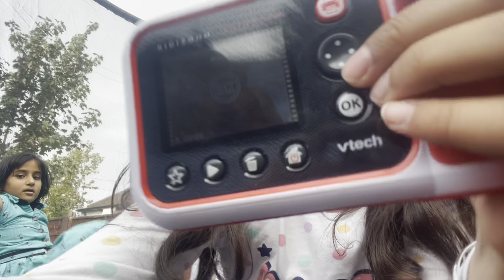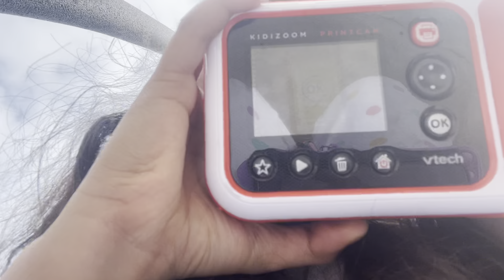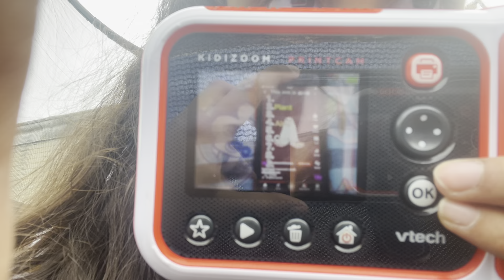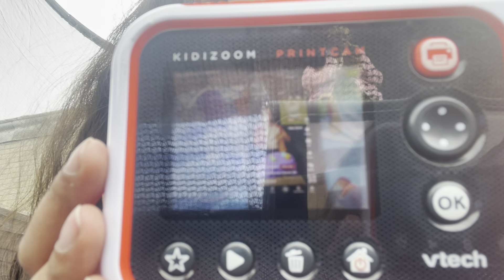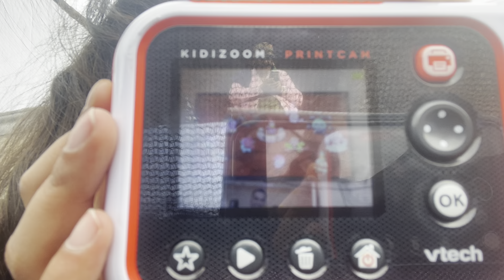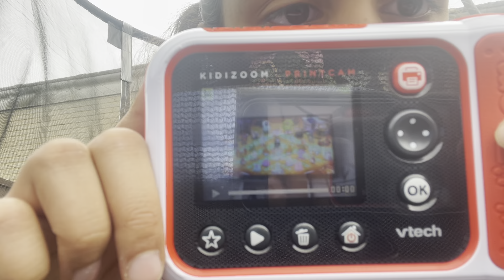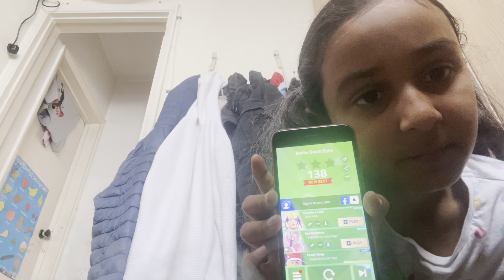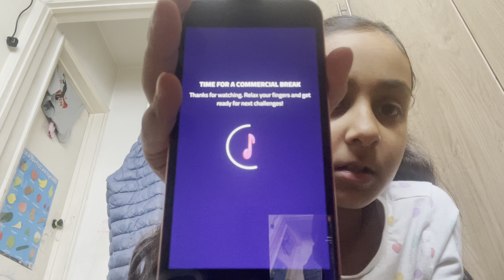Angel Rianna Funny